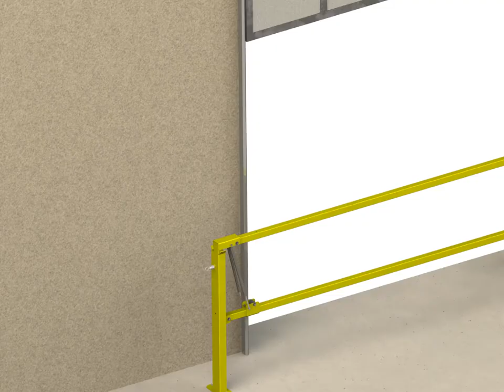SentryGuard™ Gates - Garlock Safety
Fall prevention gate to protect open loading docks, stairwells, shipping pits, limiting access, and more. Easy operation and OSHA compliant.
Meets OSHA Requirements 1926.502(b)(3) and (b)(4) and 1910.23(a) (2)